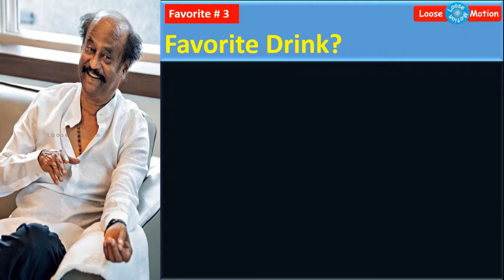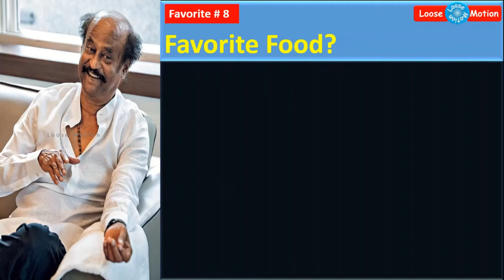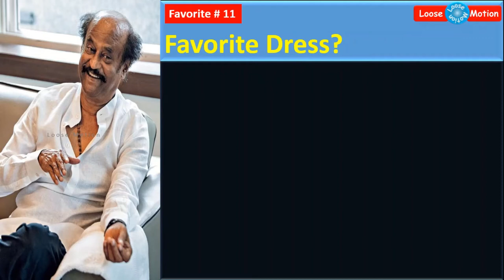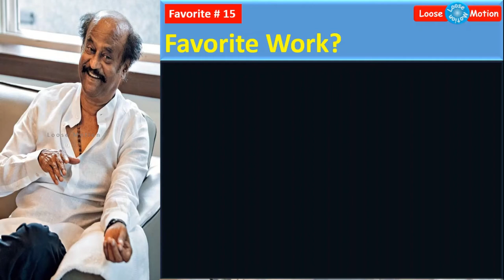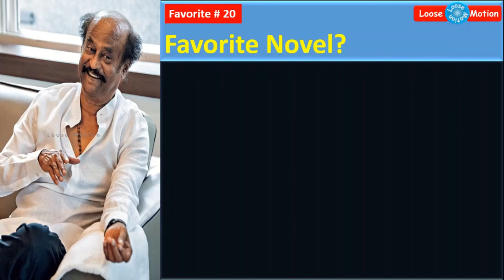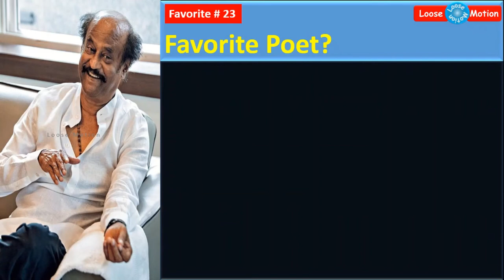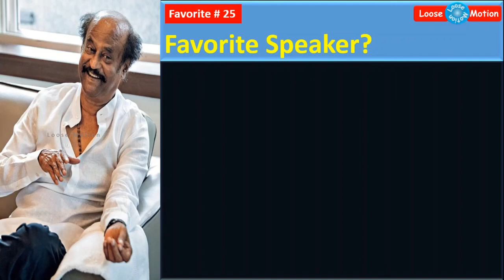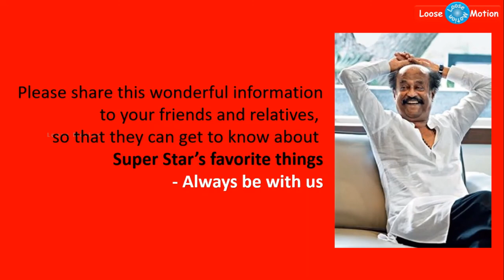சற்றுமுன்: சூப்பர் ஸ்டார் ரஜினிகாந்திற்கு பிடித்த விஷயங்கள் என்னவென்று தெரியுமா? - இதோ முழு பட்டியல்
Please watch this video which is about "Super Star Rajinikanth's favorites list". This is unknown information to you all.